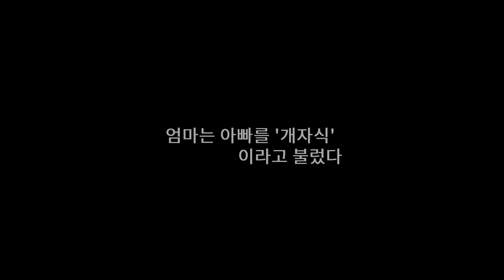정유정 신작 장편소설 《완전한 행복》 북트레일러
"지유야. 엄마가 비밀이 무슨 뜻이라고 했지?"
"아무한테도 말하지 않는 거요."

"그리고?"
"말하면... 벌 받는 거요."

자기애의 늪에 빠진 삶은 얼마나 위태로운가,
압도적 서사 위 정교하고 서늘한 공포
우리가 기다린 바로 그, 정유정!

압도적 서사 위에 새겨진
정교하고 서늘한 공포.

정유정 신작 장편소설
《완전한 행복》 출간!